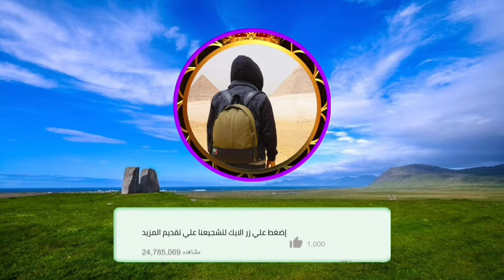شاهد رد فعل رجل امريكي عند سماعها اول مرة لقران الكريم